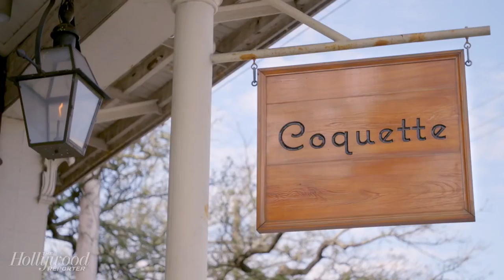Hollywood's Refuge in Southern Louisiana: New Orleans's Coquette | Where Hollywood Eats | THR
Chefs Kristen Essig and Michael Stoltzfus of New Orleans's Coquette take us inside their self-proclaimed extension of your own home for a delightful southern meal and refuge for some of Hollywood's biggest stars including Oprah!

Come back every Thursday for a brand new episode of Where Hollywood Eats!